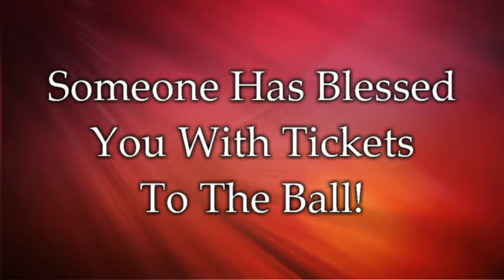The 2018 VMS Ball - Victorious Marriage Seminars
Victorious Marriage Seminars 13th Annual Valentine's Ball
Extravagant Love

Friday, February 9, 2018  6pm
Flint Golf Club - 3100 Lakewood Drive  Flint

This year for Valentine’s Day, celebrate your in the most extravagant way!  Lavish your love on one another with a breathtaking evening of fine dining, dancing, and romancing.

Black Tie/ Formal
(married & engaged couples)

Love Package - $125 per couple

Includes tickets to Marriage Ball (fine dining, dancing, couples photo)

Romance Package - $175 per couple

Includes tickets to Marriage Ball (fine dining, dancing, couples photo), 1 Dozen Roses, and Chocolates

Hosted by Rodney & Alexis Murphy

Get your tickets today!  Space is Limited

Ticket Deadline: February 2, 2018